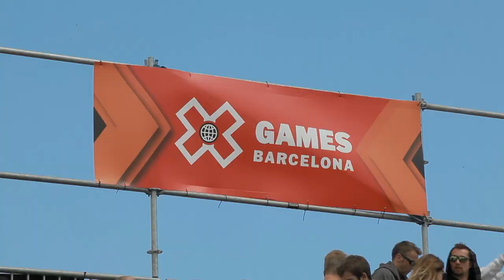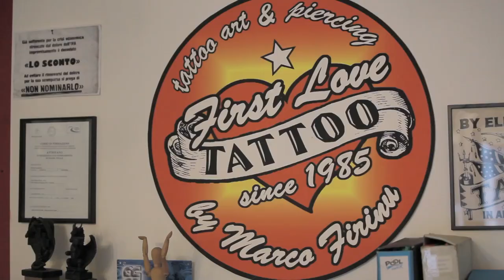Riding Shotgun - X Games in Barcelona - Ep. 2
Red Bull BMX athlete Kriss Kyle is traveling the world to join his heroes Drew Bezanson, Simone Barraco, Dennis Enarson and Chase Hawk, and hit up some local spots on his BMX.  In episode 2 Kriss makes it into X Games in Barcelona and then heads over to Italy to ride street with Simone Barraco.